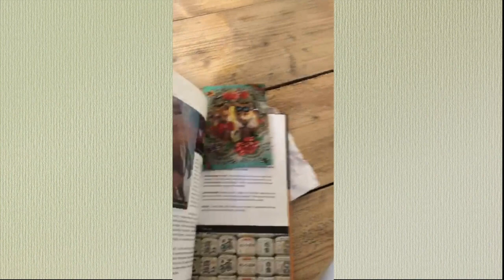Youna van Dijen | Een dag in het leven van.. // Episode Eleven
Wat een top leerlingen hebben we ook. We zetten ze vooral veel aan het werk momenteel ;) Youna is een van onze family members & Next Generation Team Members. Youna is zo lekker gek en gezellig en heerlijk droog. Ook is ze dit jaar enorm gegroeid in haar dans. Daar zijn we zeker trots op! Nu maar even anders van haar genieten.. Maar de video is Hilarisch!

In de komende weken gaan jullie meer zien van gezichten binnen de Laresz Family en brengen we jullie een persoonlijke, fun en diverse look van wat we doen door middel van het doorgeven van de camera en verschillende soorten video's aan te bieden. Have funnnnnn x Dit is allemaal mogelijk Door de family members en door jullie! Dus we nemen jullie allemaal graag mee in ons wereldje en our fun times! Thank you Youna voor de vloggg x

Laresz

Laresz - Dance - Fitness - Health - Fun

RMB - Free Run Academy

Laresz - Home Made

Laresz - Shop

Share & Care